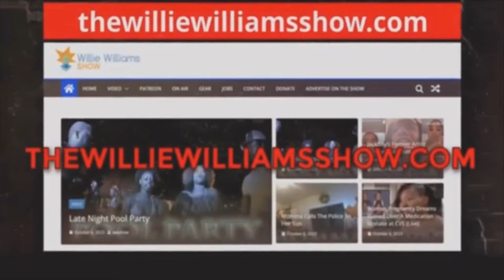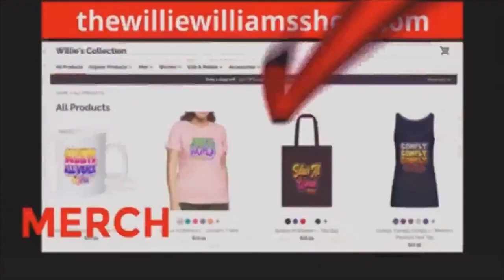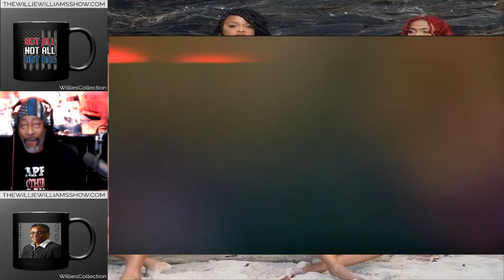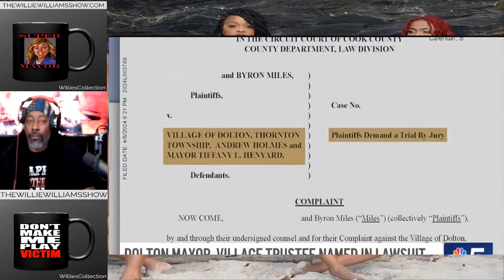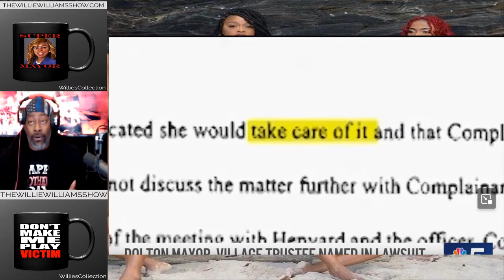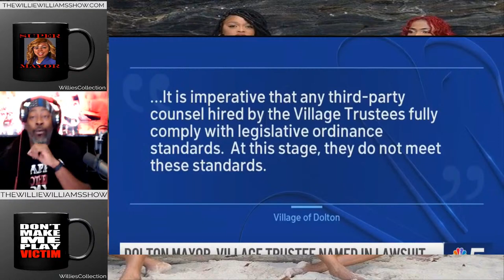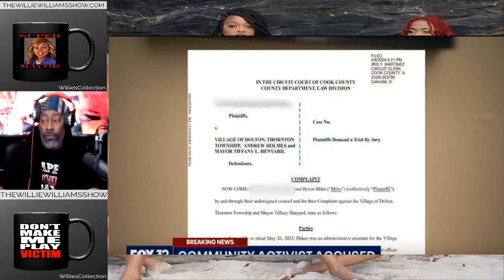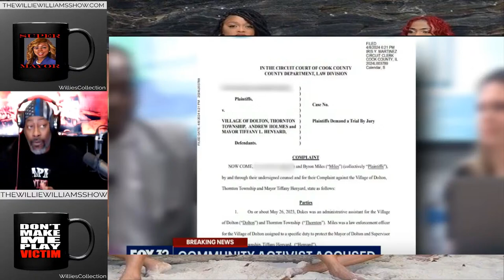Activist Andrew Holmes Accused of Sexual Assault, Tiffany Henyard Accused of Cover Up (Live)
Other Channels
The Willie Williams Show 3